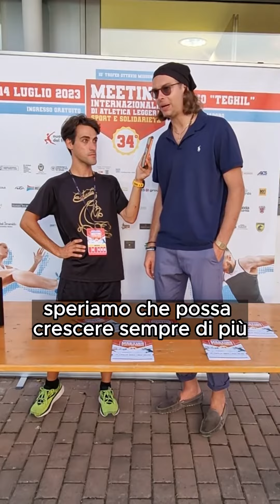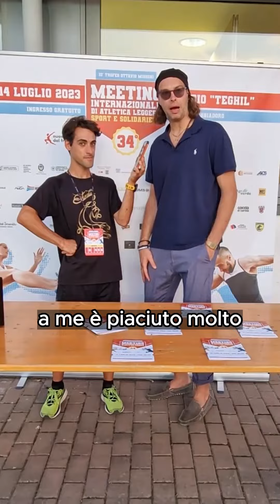Intervista a Michele Antonutti, capitano Udine Basket - il connubio tra atletica e pallacanestro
Video creato per TikTok e Instagram, ma lo carico comunque qui su Youtube per evitare di lasciare senza notizie chi segue Pillole di Atletica solo qui. Questo caricamento è un esperimento: se vedo che non piace che vengano ricaricati questi contenuti allora li lascio in esclusiva per Instagram e TikTok.